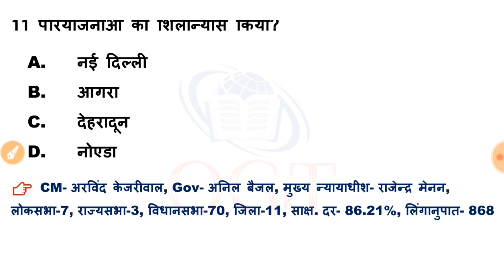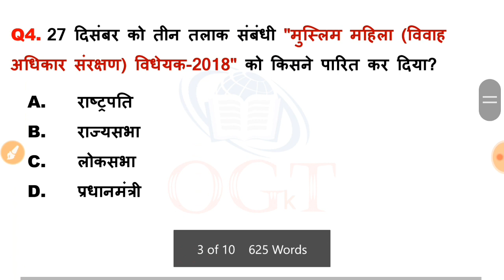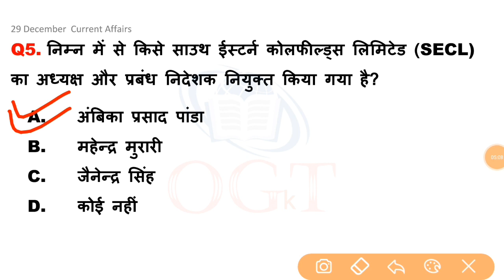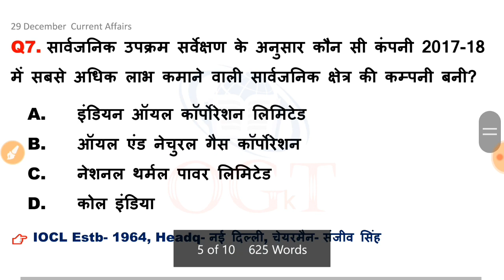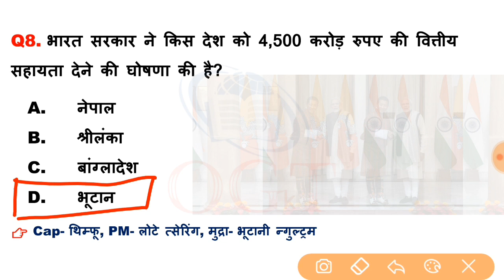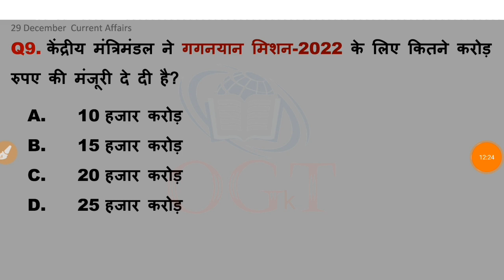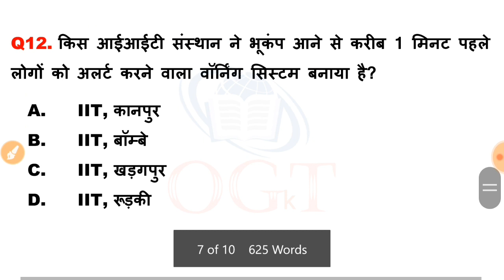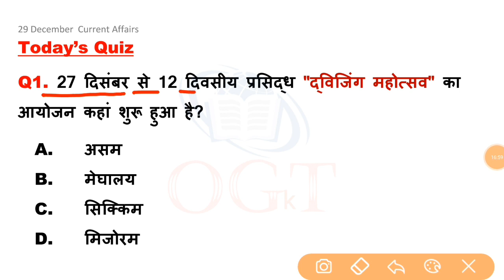29 December 2018 Current Affairs | Daily Current Affairs | current affairs in hindi